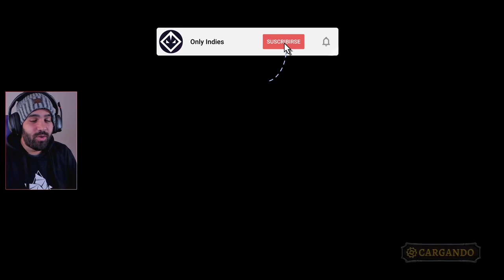MI MEJOR RUN, PERO HAY MIL COSAS QUE NO ENTIENDO • Rogue Legacy 2